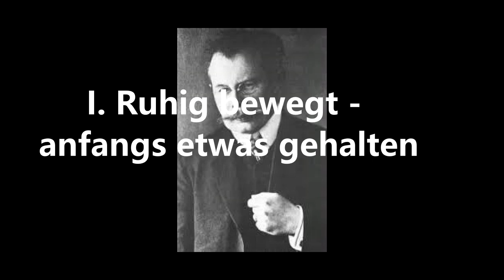Richard Wetz: Symphony No. 1 in C minor, Op. 40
It is my explicit and heartfelt desire that any and all monetary compensation that may be due me from this presentation be instead directed towards all holders of copyright. Should any such copyright holders deem its removal necessary, I hereby ask only that I be notified prior to the filing of a claim with YouTube, and I will not hesitate to delete it as soon as possible.

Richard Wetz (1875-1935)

I. Ruhig bewegt - angfangs ewtas gehalten 0:00
II. Scherzo: Leicht bewegt, aber nicht zu schnell  19:43
III. Sehr langsam und ausdrucksvoll  30:55
IV. Finale: Kraftig und entschieden bewegt  44:32

Cracow Philharmonic Orchestra
Roland Bader, conductor

Richard Wetz (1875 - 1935) was a German late Romantic composer best known for his three symphonies. Wetz was born to a merchant family in Gleiwitz, Upper Silesia (now Poland). Although his family owned a piano, no family member was particularly interested in music. The young Richard, who felt drawn to music early on, did not receive regular piano lessons until the age of eight years, but quickly taught himself by composing smaller piano and song pieces. He later stated that he resolved to dedicate his life to music by the age of 13. After passing his final examinations in 1897, he went to Leipzig to study at the conservatoire under such tutors as Carl Reinecke and Salomon Jadassohn. After only 6 weeks, however, he discontinued his studies after suffering from disillusionment regarding what he considered overly academic lessons. He instead took private lessons from Richard Hofmann, then leader of the Leipzig music academy, for half a year. He later became a follower of the philosophical ideas of Arthur Schopenhauer. In the Autumn of 1899, Wetz left Leipzig and moved to Munich, where he began to study music with Ludwig Thuille. Again in 1900, Wetz interrupted his study and moved to Stralsund where Felix Weingartner found him employment as a theatrical bandmaster. After some months he was in the same position in Barmen (now Wuppertal), but only a short time later he found himself again unemployed in Leipzig. Here he educated himself further in music history, also studying scores of classical and modern composers. Anton Bruckner and Franz Liszt became his most important role models. Wetz was appointed a manager of the Erfurt music association in 1906. He fell in love with the town and remained there for the rest of his life. Until this point, Wetz's published compositional works had almost exclusively been piano songs, though he twice tried to write opera. He wrote the librettros for both works, Judith (op. 13) and The Eternal Fire (op. 19). In 1909 he received a better reception with his Kleist-Ouvertüre (op. 16) which Arthur Nikisch conducted in Leipzig. During the following years, Wetz devoted himself to the music profession. He gave lessons in the Erfurt city conservatoire (in 1911–1921, composition and history of music), and honed his skills in conducting various choirs (the Erfurt Song Academy in 1914/15, the "Riedelscher Gesangverein" in Leipzig, and after 1918, the "Engelbrechtscher Madrigalchor"). Some of the most notable works of the period were the Song of Life (op. 29), Hyperion (op. 32) (after Friedrich Hölderlin) and a setting of the Third Psalm (op. 37). However, his mature style had not yet fully developed. In 1917, He become a lecturer (assistant professor), and in 1920 professor, of the history of music and composition to the ducal college for music in Weimar. In 1917 he completed his First Symphony in C minor (op. 40). The symphonies No. 2 in A major (op. 47) and No. 3 in B flat minor, op. 48) followed in 1919 and 1922. In parallel, Wetz worked on his two string quartets in F minor (op. 43) and E minor (op. 49). Afterwards, he devoted himself to working on choral pieces. In the mid-1920s the composer organized and led in Erfurt numerous music parties in which he performed his own works. He resigned the formal management of the Erfurt music association in 1925, but remained the central figure of the musical life of the city. Durg the last years of his life, the work at the Weimar college of music increasingly took up his time. Nevertheless, he managed to produce further compositions. As his last great work, in 1933 he completed his violin concerto in B minor (op. 57). In October of 1934, Wetz was diagnosed with lung cancer, brought about by excessive smoking. Although strongly impaired, the composer continued with unbroken creative urge, working on the outlines of an oratorio, Love, Life, Eternity after the texts of Goethe, which he wanted to be a monument to his favorite poet. The work, however, was left unfinished on his death. A fourth symphony was also left in a fragmentary state, and a third string quartet was also found incomplete amongst his papers. Richard Wetz died on 16 January 1935 in Erfurt, age 59.